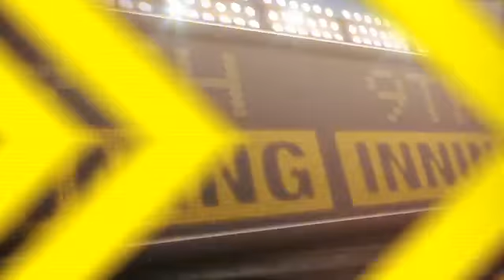2012/07/28 7/28/12 CG: PIT@HOU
7/28/12 Condensed Game: PIT@HOU